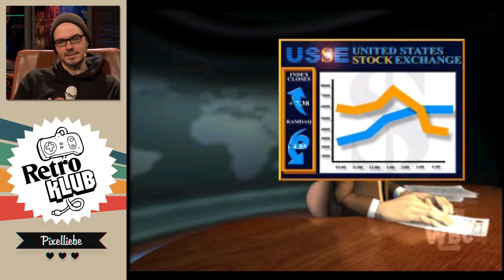Sequels die jeder vergessen hat! #4 | Retro Klub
Es ist wieder Zeit, sich ein paar vergessenen Sequels zu widmen, Fortsetzungen, von denen wir gar nicht mehr wissen, dass es sie gibt. Kennt ihr noch SKATE OR DIE 2? Was ist mit KNUCKLES CHAOTIX? Und hat jemand überhaupt mal MORTAL KOMBAT: SPECIAL FORCES gespielt? Mehr dazu mit Gregor im RETRO KLUB.